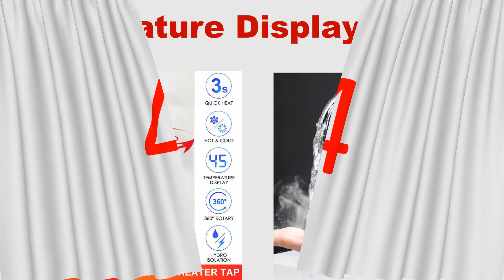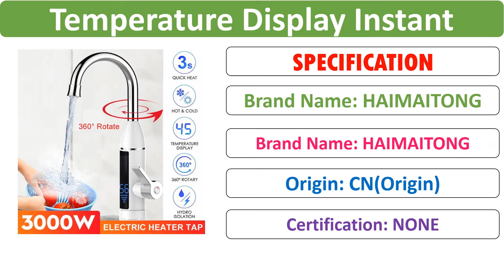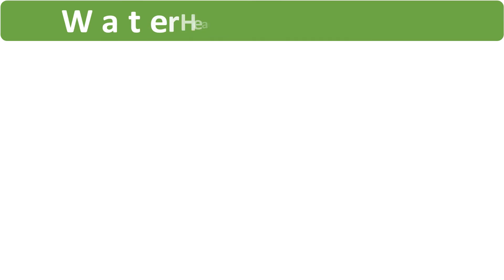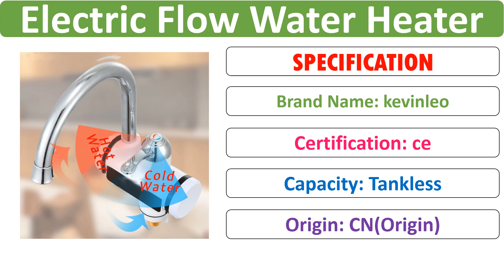Top 5 Best Electric Water Heater Review in 2021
Check Discount Price & Full Information:

01.110V Electric Flow Water Heater 220V Tankless Hot Water Faucet for Home Portable Instantaneous Water Heater Tap

02.Tankless Hot Water Heater Faucet Shower Instant Electric Tap for Kitchen Heating Instant Faucet for Bathroom

03.Newest Stainless Steel 220v 3000w Water Heater Faucet Kitchen Electric Water Heating Tap Instant Hot Faucet Heaters

04.3000W 220V Temperature Display Instant Tankless Electric Hot Water Heater Faucet Home Kitchen Instant Heating Tap Water Heater

05.Instant Water Heater Faucet 220V 3000W Heaters Hot Water Tap Bathroom Heating Electric Stainless Steel Shell for Kitchen